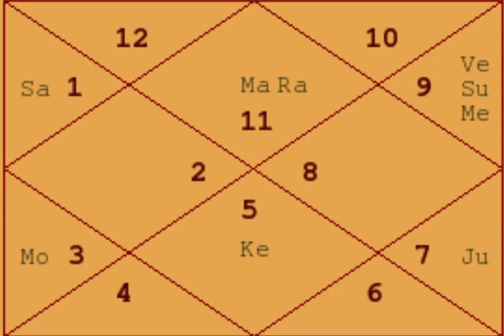Success after Struggle - Example Charts (27) - Astrology Basics 115